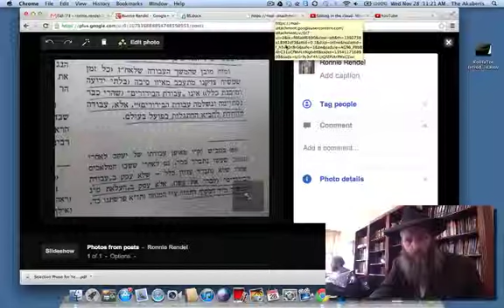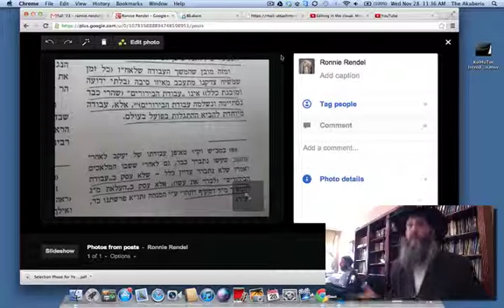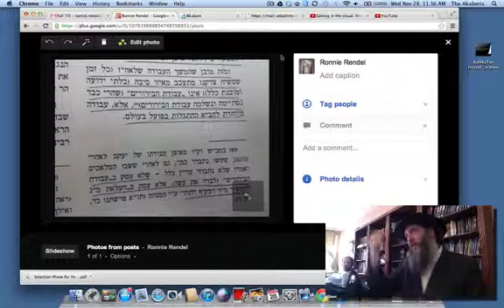VaYishlach part 1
light of the moon like the light of the sun,